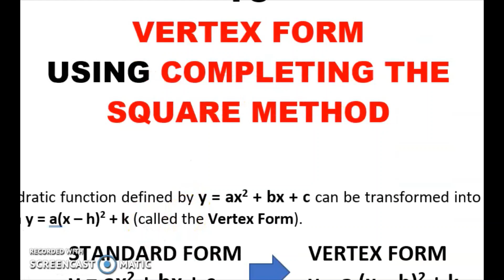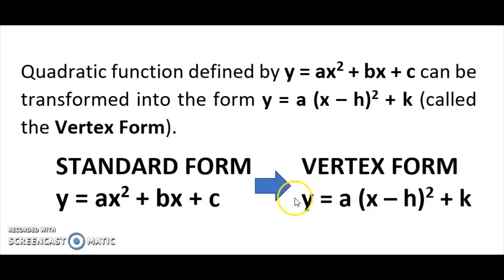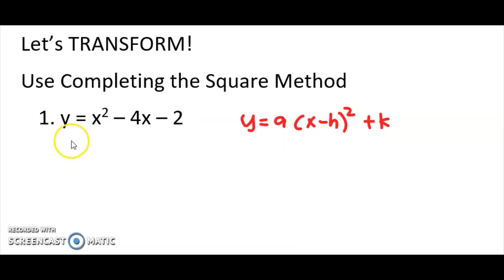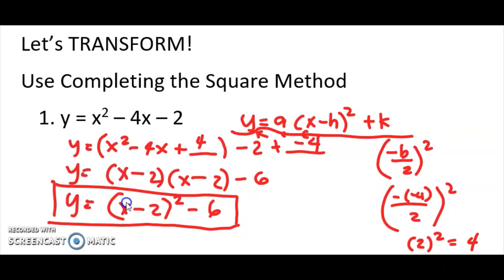TRANSFORMING QUADRATIC FUNCTIONS FROM STANDARD FORM TO VERTEX FORM| WEEK 7 LT 3 PART 2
TRANSFORMING QUADRATIC FUNCTION IN STANDARD FORM TO VERTEX FORM
Learning Task 3. Transform the quadratic function defined by y = ax2 + bx+ c into the form y = a(x – h)2 + k.
1. y = x2 – 6x – 3
2. y = 5x2 – 20x – 5

Ang tutorial na ito ay tungkol sa kung PAANO BA MAGTRANSFORM NG QUADRATIC FUNCTION IN STANDARD FORM TO VERTEX FORM.

Happy Learning!

REFERENCE: PIVOT CALABARZON MODULE